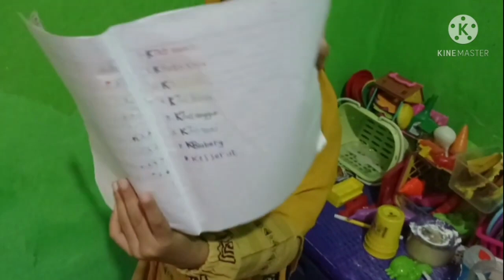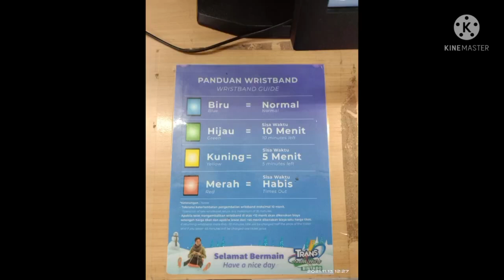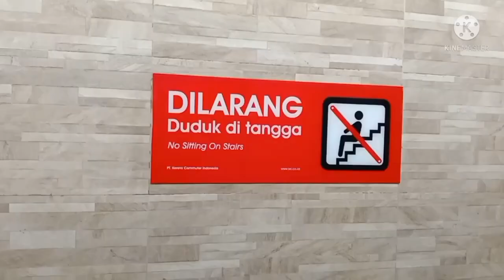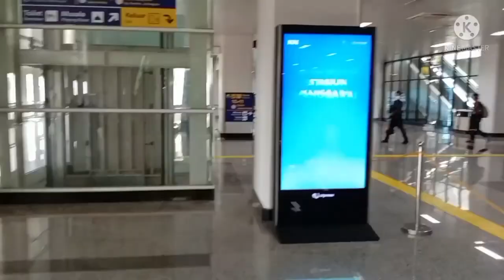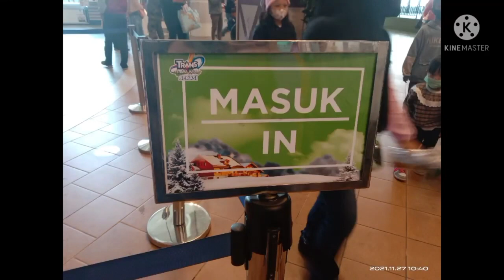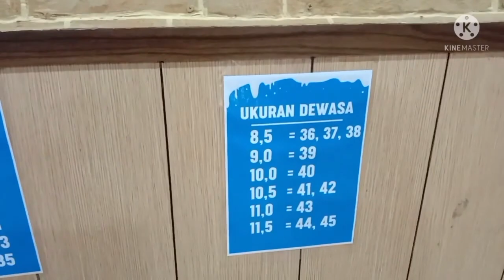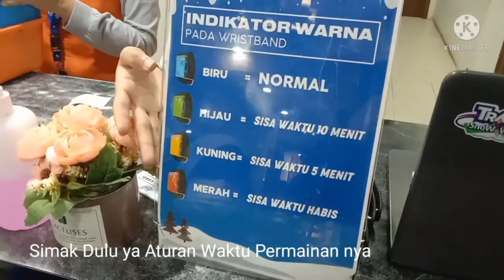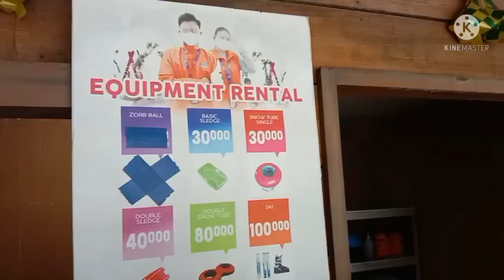Kompilasi Kegiatan Amie Masak Masak dan Jalan Jalan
ini adalah video kompilasi kegiatan teh amie waktu masak masak, unboxing dan jalan jalan bersama ayah bunda..